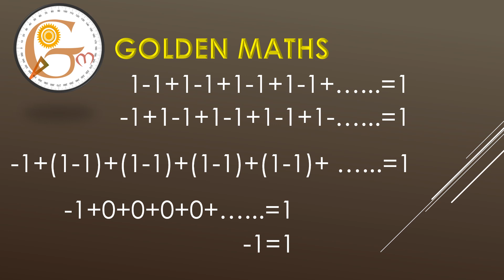Proof of -1=1 ( can you find out where is the mistake?)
It's a fun of maths,, but not only fun it's also help to understand the depth of mathematics and it's rules and regulations..